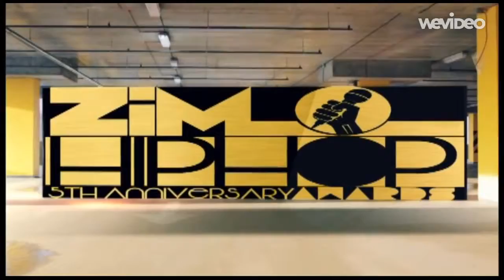STUNNER X J BOSS X PRO BEATS ON STAGE @ZIMHIPHOP AWARDS 2015 BY L3GACY EMIPRE